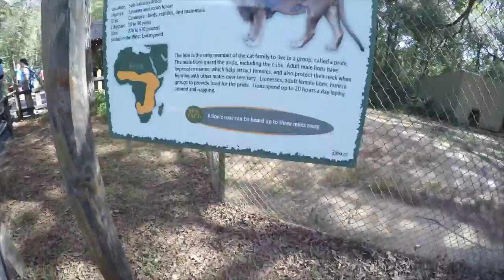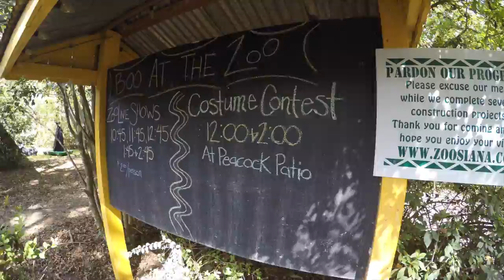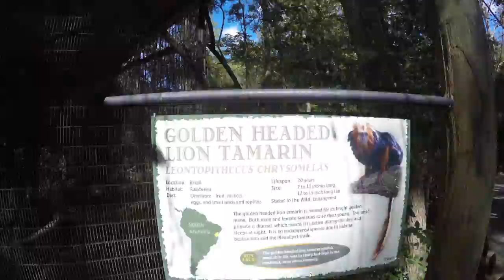BOO AT THE ZOO | Eps 021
Our First Trip to the Farmers Market & The ZOO!!!

BEME:  CJTINN